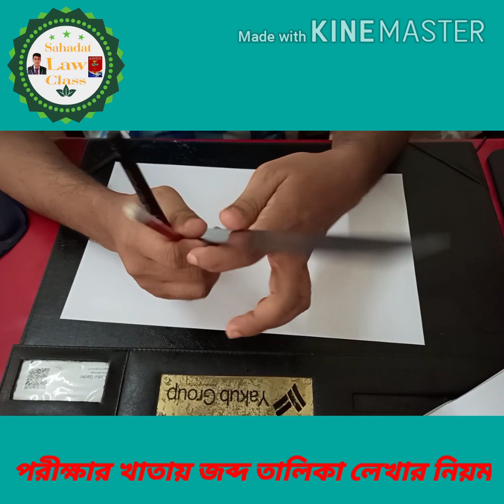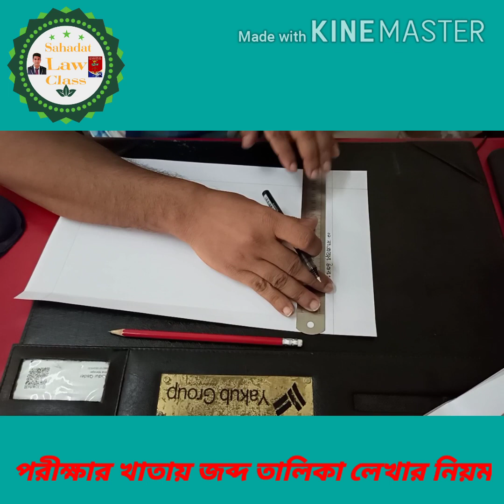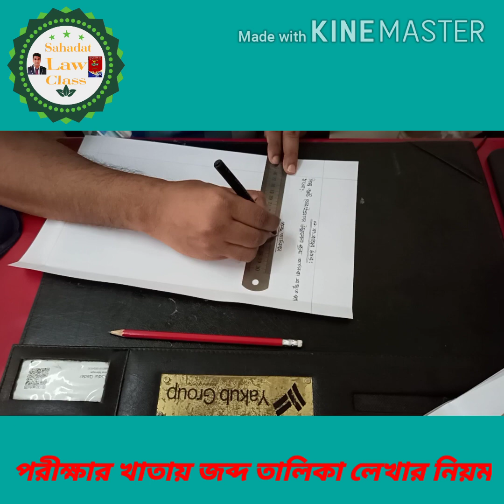জব্দ তালিকা লেখার পদ্ধতি, এটি দেখলে যে কোন ধরণের জব্দ তালিক প্রস্তুত করতে পারবেন।